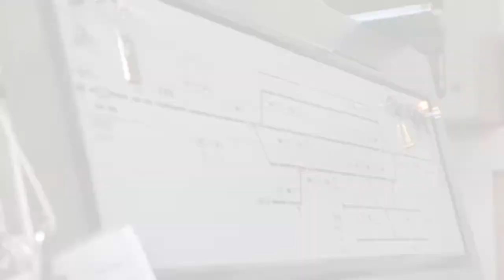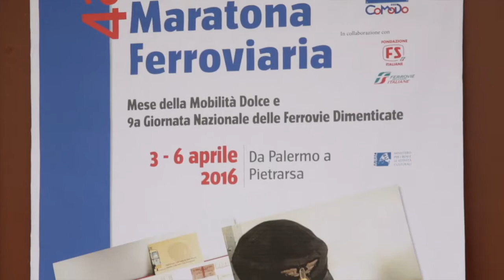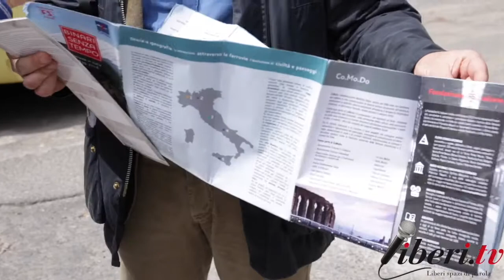La maratona ferroviaria 2016 a Soveria Mannelli - Intervista a Massimo Bottini (Co.Mo.Do.)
9° giornata nazionale delle ferrovie non dimenticate della Confederazione Mobilità Dolce (Co.Mo.Do.).
Dal 6 marzo al 6 aprile 2016 il mese della mobilità dolce.

5 aprile 2016 a Soveria Mannelli (Catanzaro) viaggio sulla linea Catanzaro - Soveria.
Riprese Mario De Grazia.